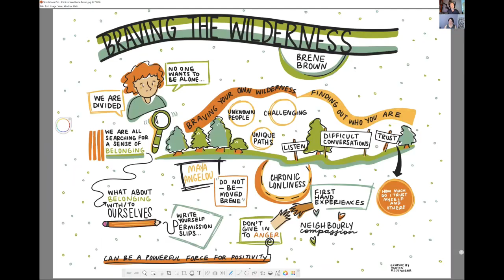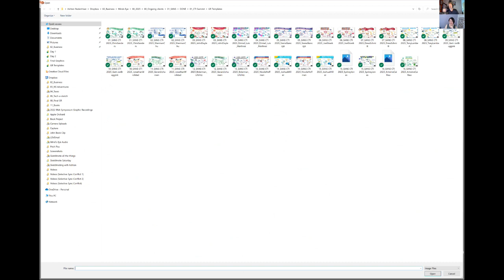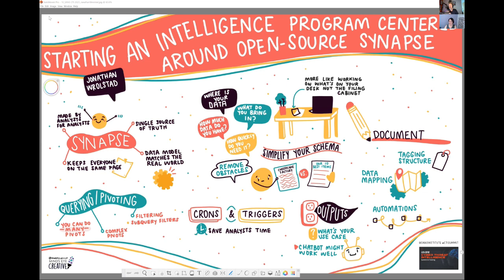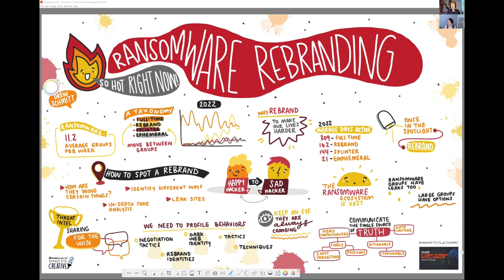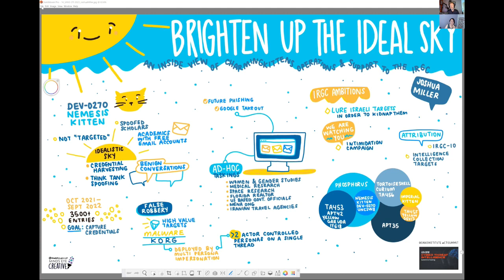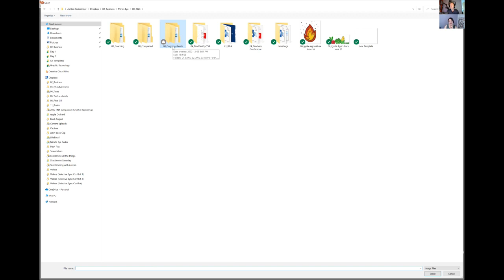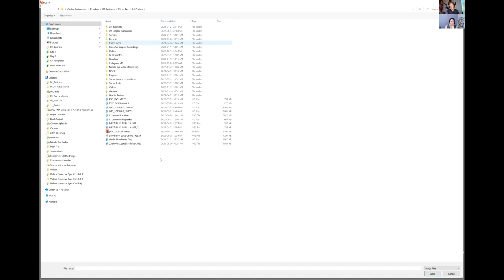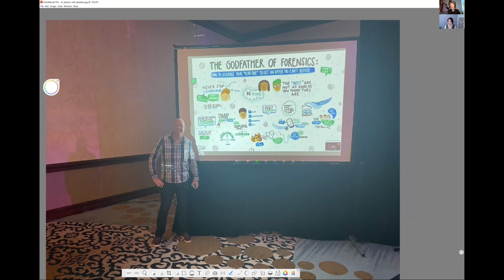Ashton Rodenhiser 06 22 23 Founder of Mind's Eye Creative youtube